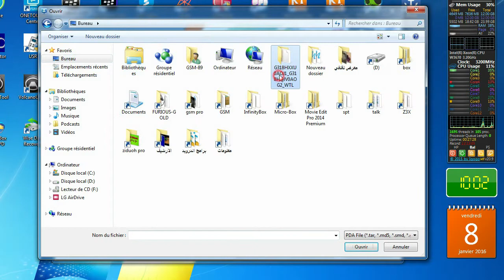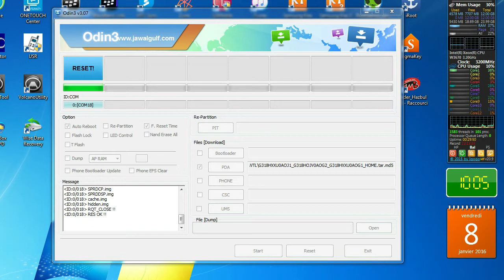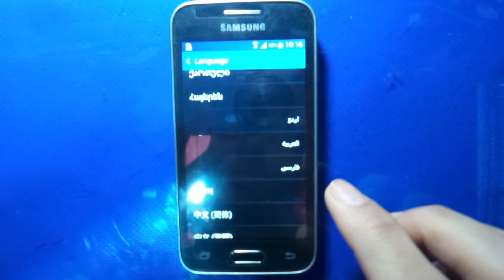طريقة تعريب سامسونج samsung GALAXY Trend 2 Lite g318h